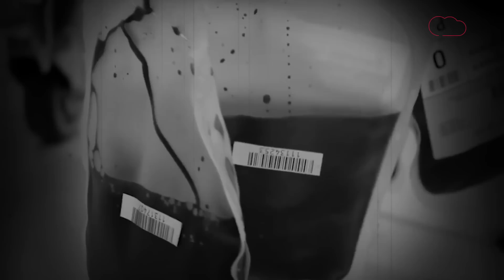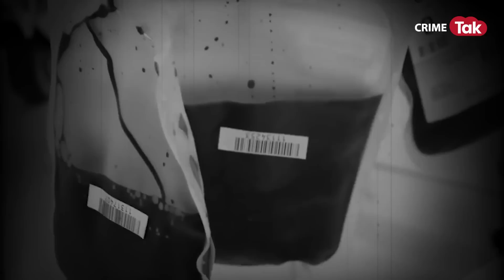कब्रिस्तान में मुर्दों के साथ सोने वाला, लाश को खाता था और इंसानी खून को प्रोटीन मानता था |CRIME TAK